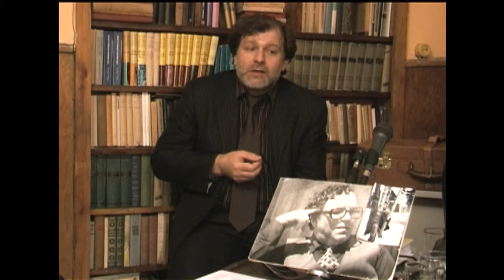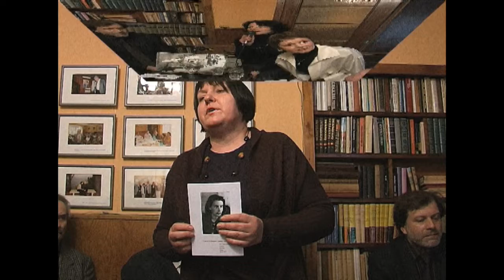A Štromui 80 2011